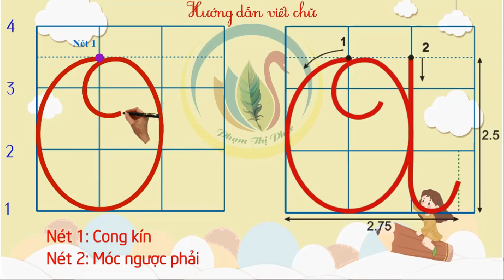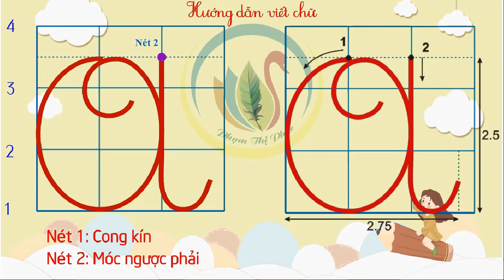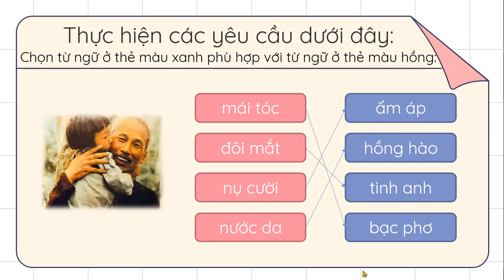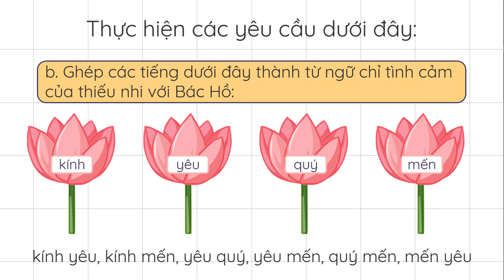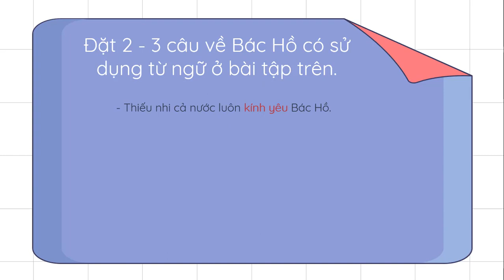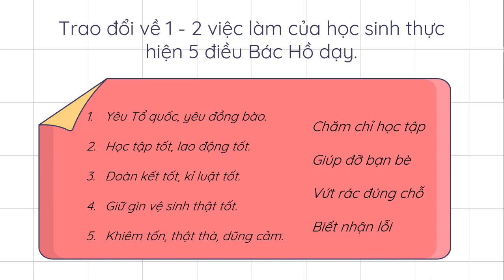Ai ngoan sẽ được thưởng (Phần 3) - Tiếng Việt 2 - Chân trời sáng tạo - OLM.VN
Bài giảng giúp học sinh:
- Học viết chữ A hoa kiểu 2.